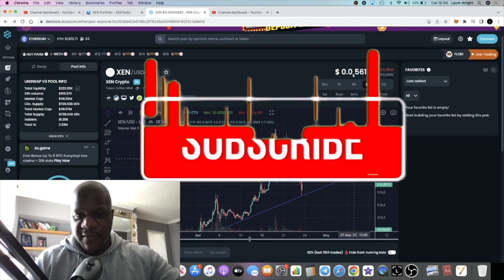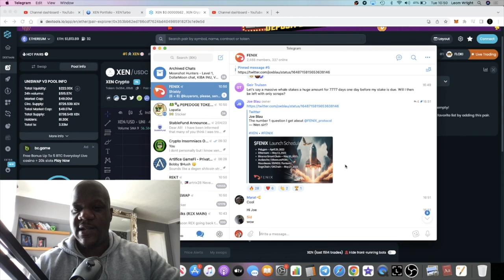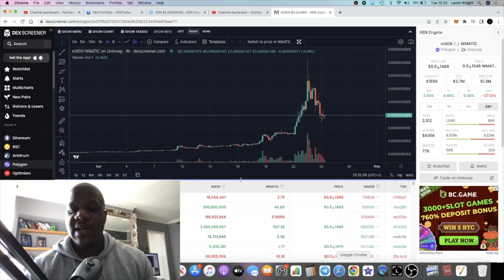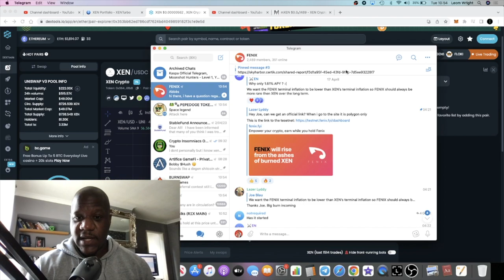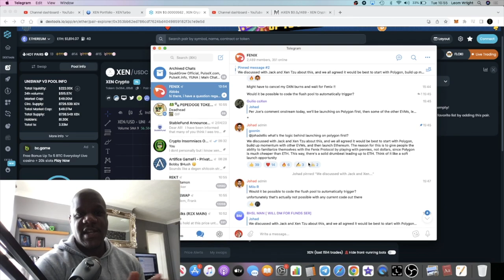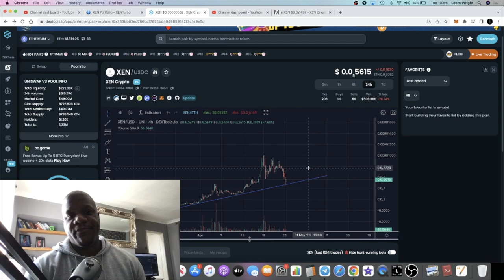Xen Crypto Huge Move Coming Will Make Millionaires